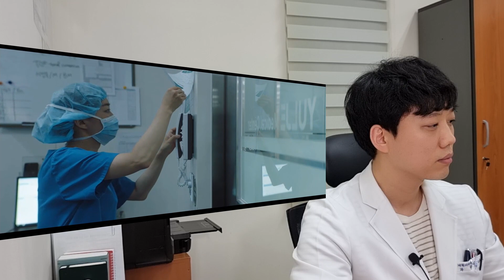[슬의생2 10화 리뷰] 드디어 재활치료가 슬의생에 두두등장!!?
커플들이 연결되어 가고 있는 느낌이 드는 10화입니다

예고편에 누군가 다친 것 같긴 하지만,,
큰 일은 아니겠쬬?...ㅎㅎ

감사합니다 ^^

매주 수요일 6시 Upload